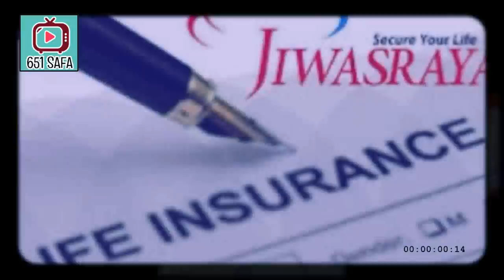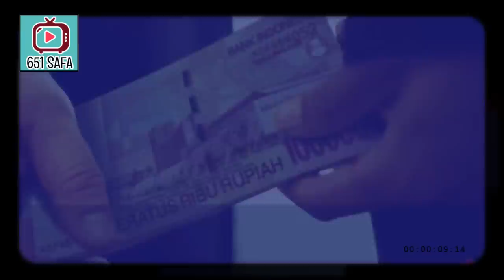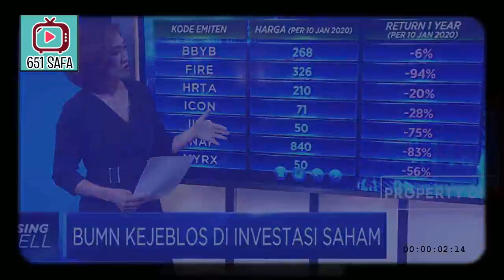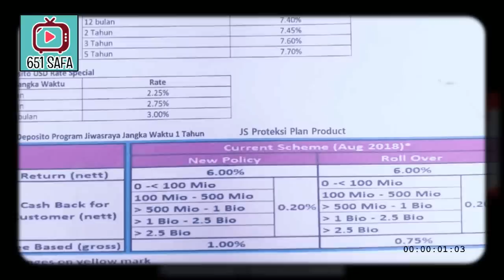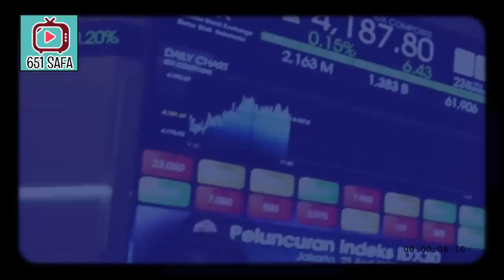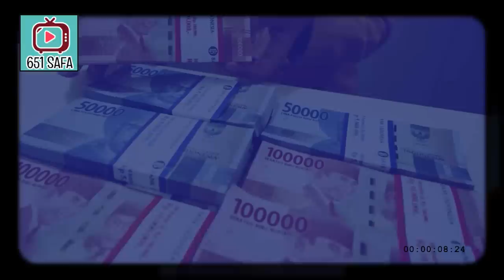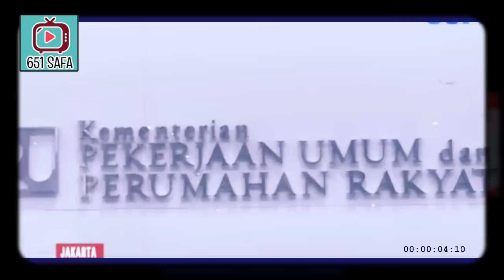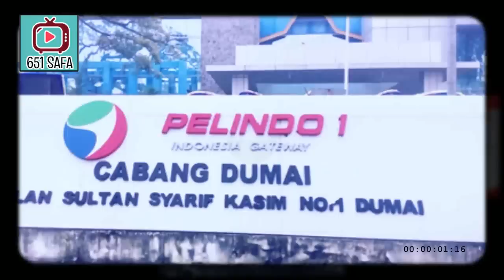W4DUHH ! GELARAN K0RUPSI PAKDE BIKIN PETRUK MABUK RATU KEBO NYRUDUK ! EGP ! !